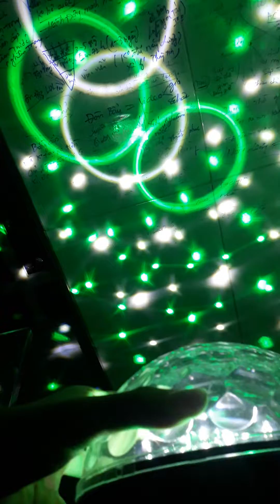led magic ball light 6 color upgrade x2 led = 12 color